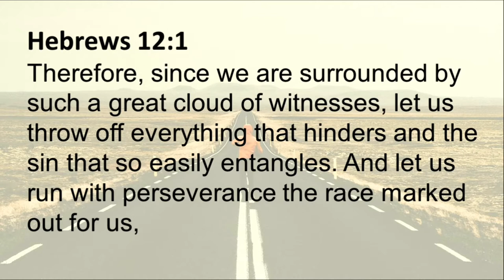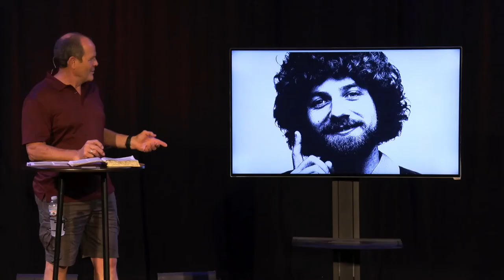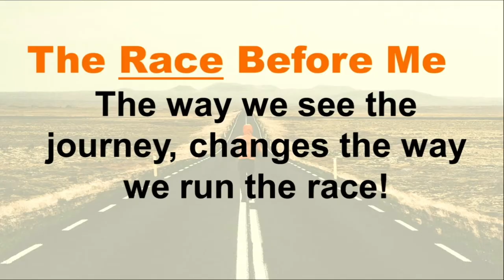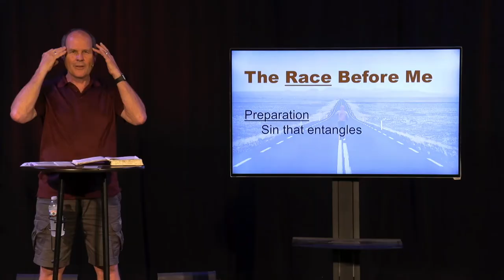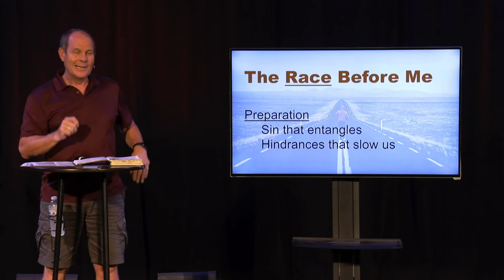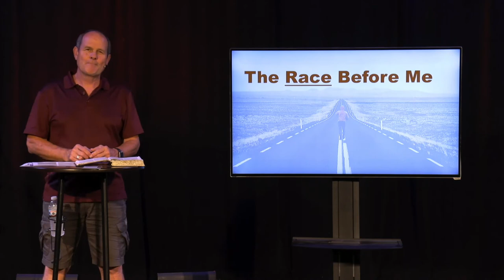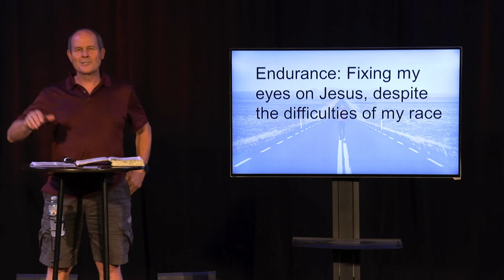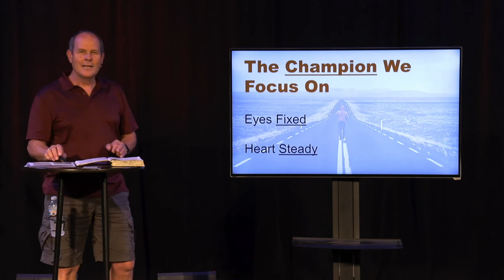The Race | Run The Race